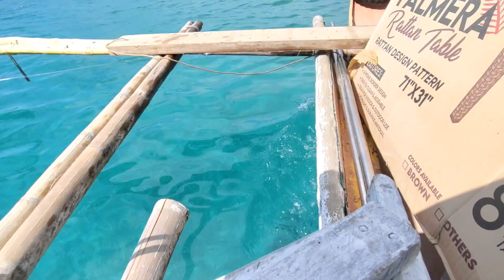from Sako to Banig level up na sa Kutson @|[Ate Diday Vlogs]